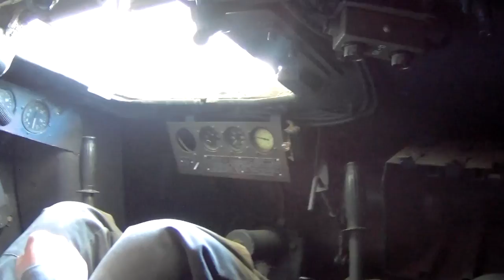T-34 Ride - Synced with Outside View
» SOURCES «

my hands!